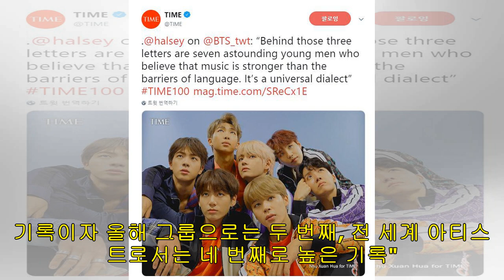방탄소년단, 빌보드 '핫 100' 2곡 동시랭크···한국가수 최초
방탄소년단 ⓒ빅히트 엔터테인먼트 【서울=뉴시스】이재훈 기자 = 그룹 '방탄소년단'(BTS)이 미국 빌보드 차트에서 연일 K팝 신기록을 다시 쓰고 있다. 메인 싱글차트 '핫 100'에 2곡을 동시에 진입시킨 첫 한국 가수가 됐다. 23일(현지시간) 업데이트된 빌보드 27일 자 차트에 따르면 '핫100'에서 방탄소년단 새 미니앨범 '맵 오브 더 솔 : 페르소나' 타이틀곡 '작은 것들을 위한 시'와 수록곡 '메이크 잇 라이트'가 각각 8위와 95위로 진입했다.   '작은 것들을 위한 시'는 미국 팝스타 할시(25)가 피처링, '메이크 잇...